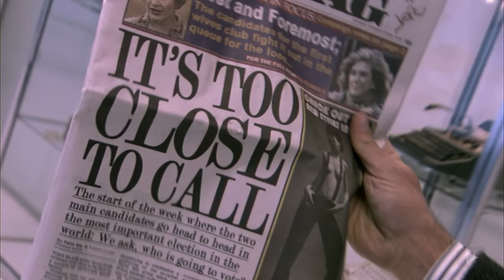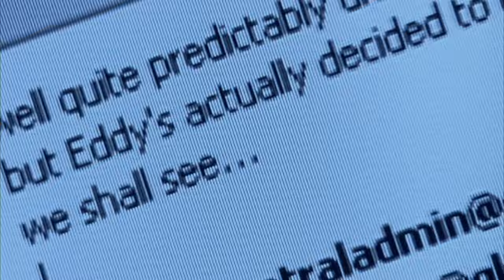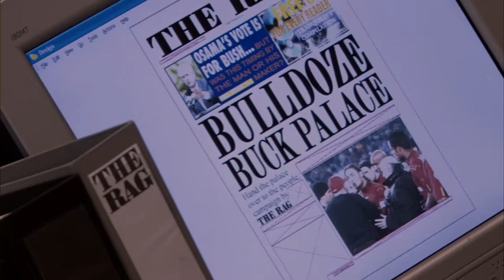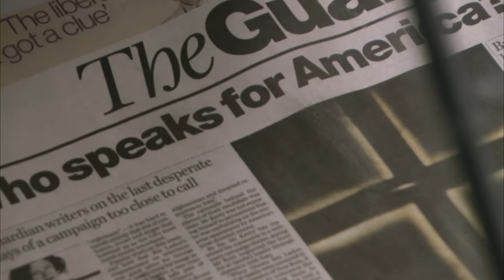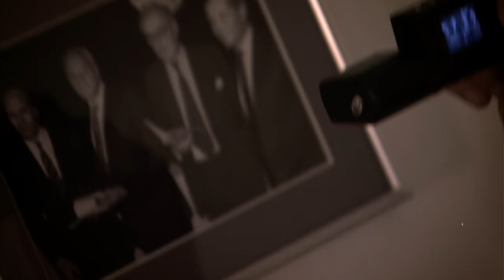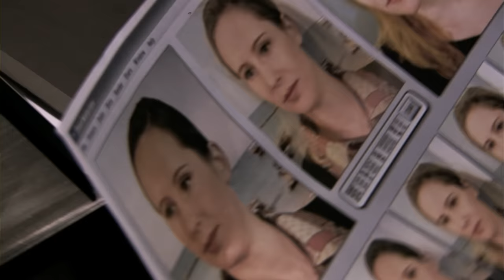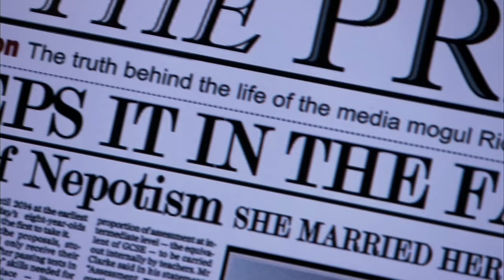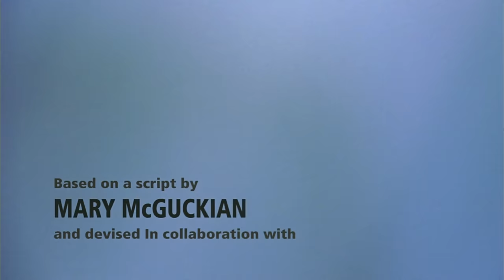Tabloids | COMEDY | Full Movie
Over the course of one week, the journalists of tabloid newspaper 'The Rag' uncover and manufacture as much scandal as they can get their hands on.

Genre : Full Movie in English, comedy, drama, romance